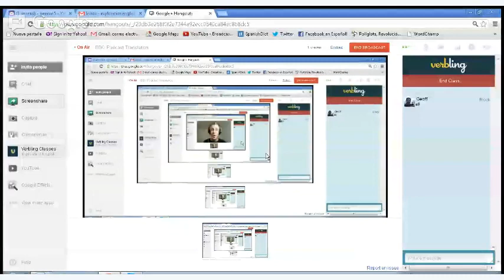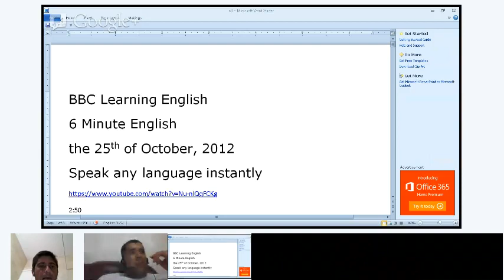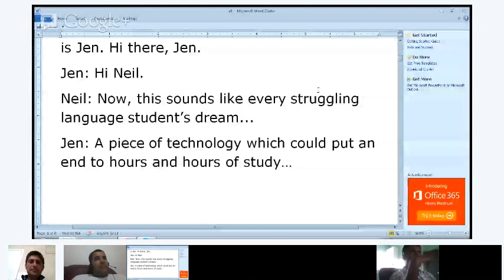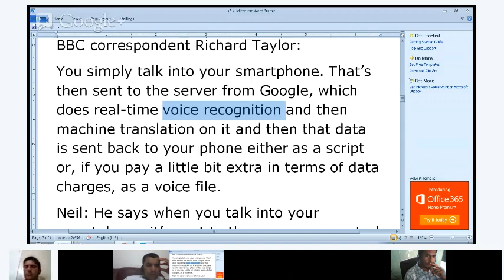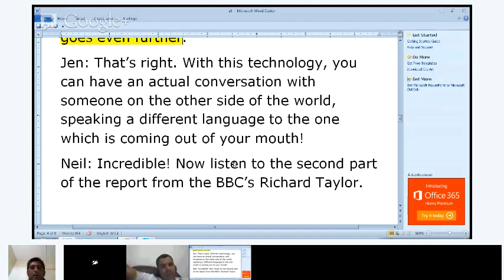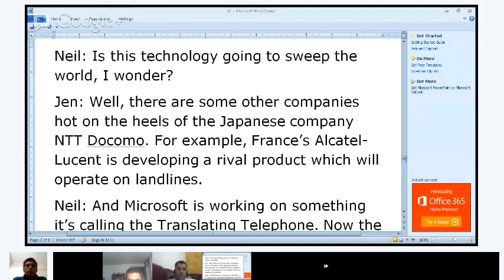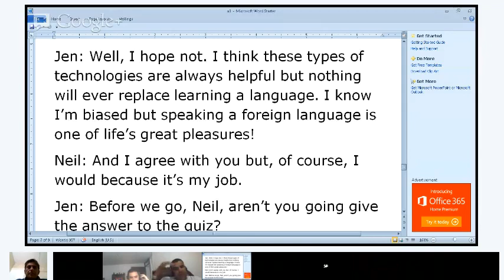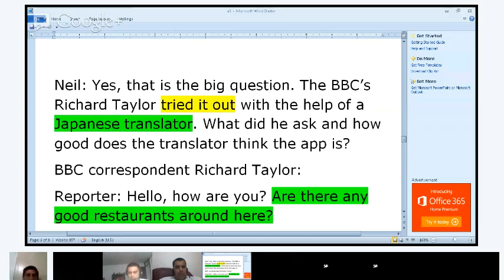BBC Podcast Translation